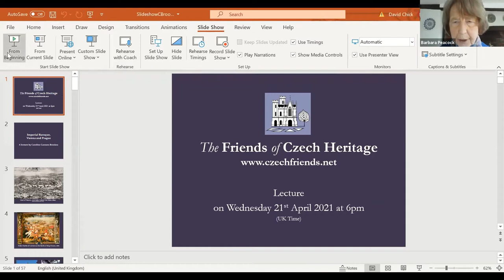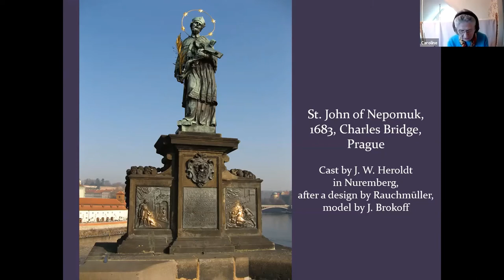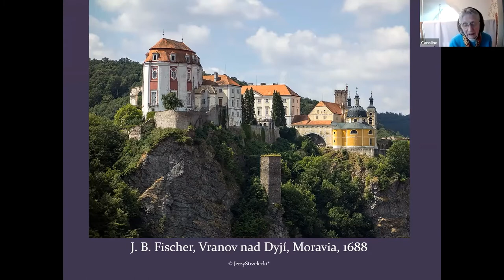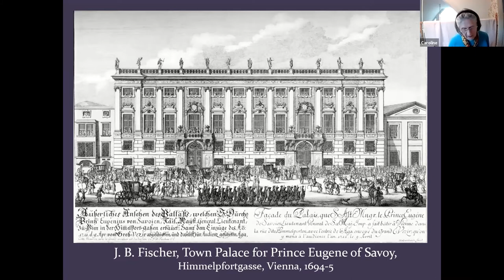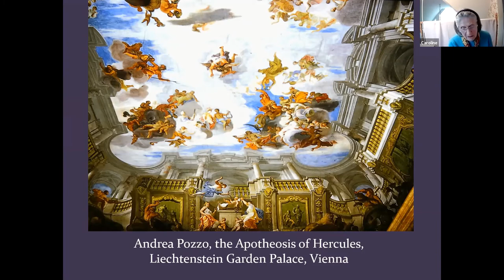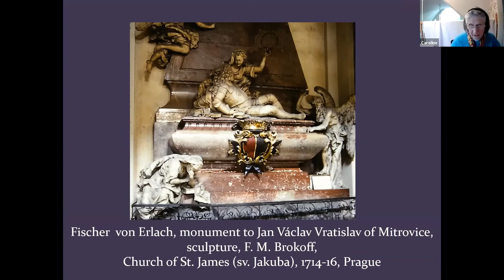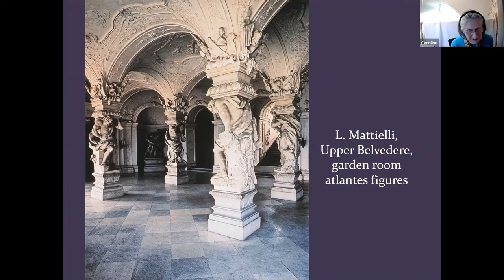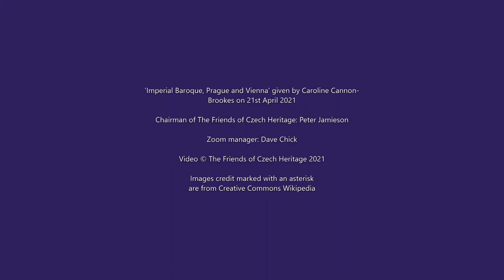'Imperial Baroque, Prague and Vienna', a Lecture by Caroline Cannon-Brookes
Lecture for The Friends of Czech Heritage, given on 21st April 2021. Following the deadly scourge of plague in 1679 and the relief of the Turkish Siege in 1683 the Viennese, with improved security, embarked on a great building programme which would provide visible proof of triumphant Catholicism and the Imperial Ideal. Two important Central European architects emerged at this time, Johann Bernard Fischer von Erlach and Johann Lukas von Hildebrandt whose designs for churches and palaces commissioned by the nobility of Bohemia, Moravia and Vienna have left their mark as we see today.

Our lecturer: after graduating from the Courtauld Institute, Caroline Cannon-Brookes taught at Leeds University and was a NADFAS lecturer for many year. She currently teaches for the Oxford University Department for Continuing Education and contributes reviews to the British Society for Eighteenth-Century Studies. Co-author with her husband of 'Baroque Churches', she has a special interest in Central Europe and has led many tours to the Czech Republic